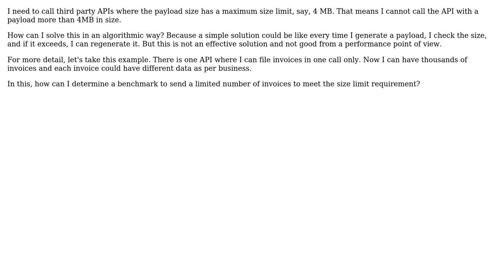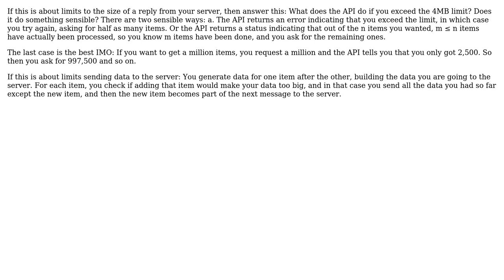How to make sure JSON payload limit does not exceed a certain value during a web request?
Software Engineering: How to make sure JSON payload limit does not exceed a certain value during a web request?

With thanks & praise to God, and with thanks to the many people who have made this project possible! | Content (except music & images) licensed under CC BY-SA | Music | Images & others | With thanks to user gnasher729 user Glorfindel user Fenil Rathod and the Stack Exchange Network Trademarks are property of their respective owners. You are responsible for your own actions.